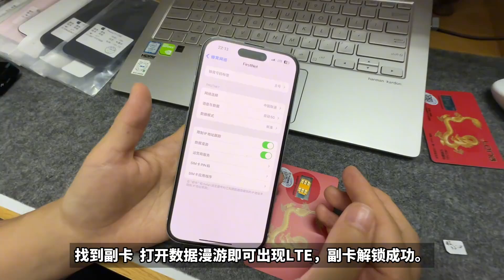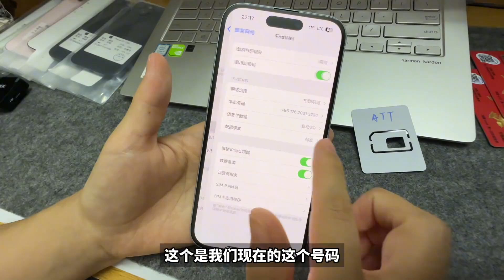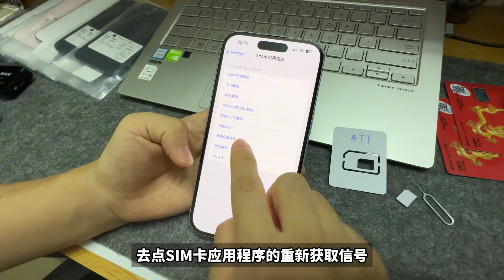有锁机 iPhone 15 双卡教程，手把手保姆级教学，副Tmsi+主qpe解锁